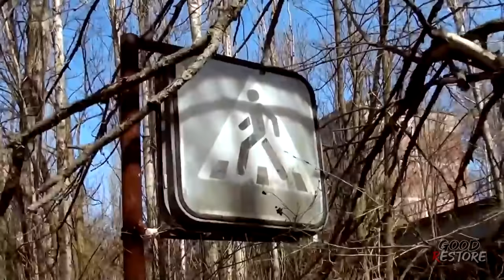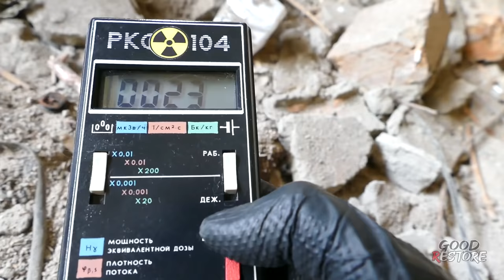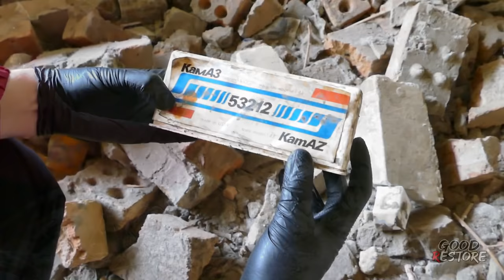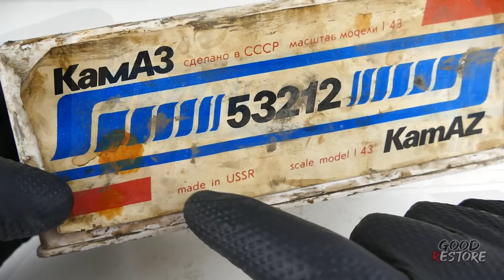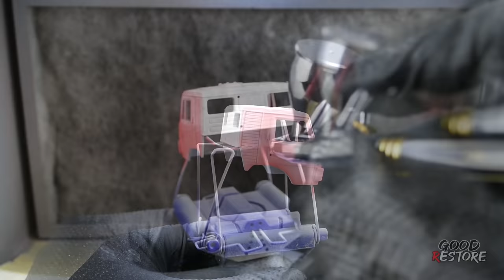Restoration Chernobyl Truck Abandoned Soviet KamAZ rusty car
In this video I restoring damaged Chernobyl Truck Abandoned rusty Soviet Kamaz, which is made in the USSR . Restoration videos by Good Restore, the channel for Restoration Abandoned and Damaged Model Cars

** Restoration Back to the Future DeLorean DMC 12 model car **Restoration Fast & Furious Dom Toretto's Dodge Charger RT muscle car